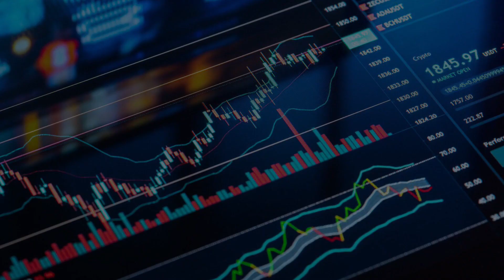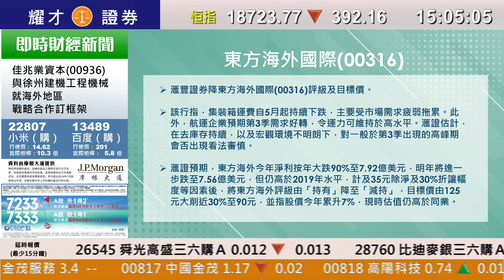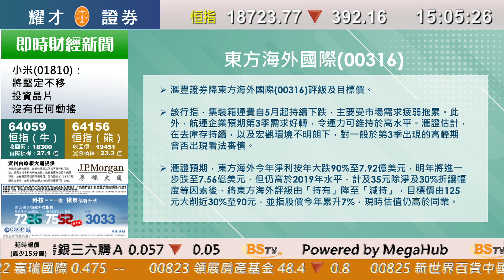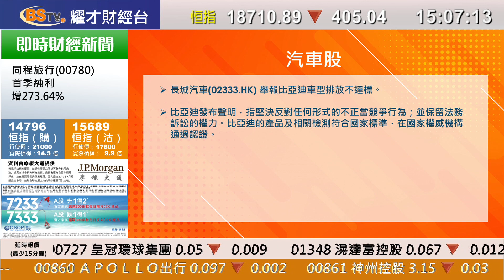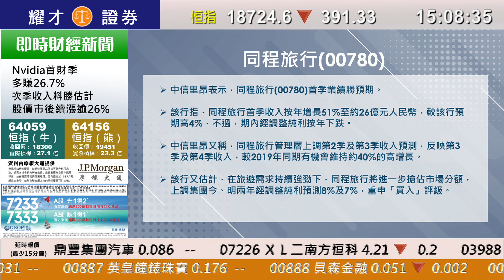耀才財經台 新聞速遞 孔穎雯－ 2023/05/25 新聞速遞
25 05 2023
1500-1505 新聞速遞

主持：孔穎雯